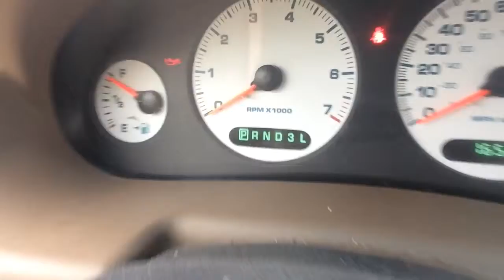The Starbucks Lady Says... - Vlog Day 38